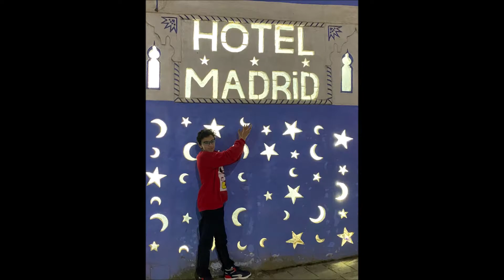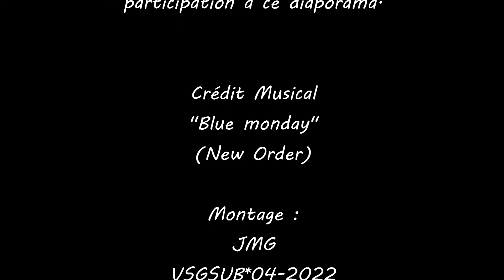Photos Vacances Février 2022